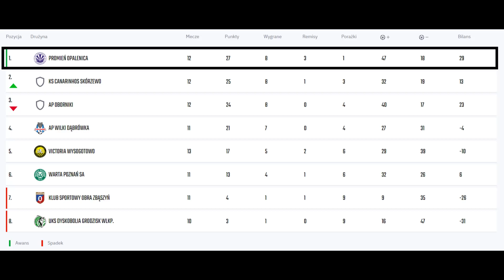NERWÓWKA do samego KOŃCA💪🔥 (Promień Opalenica - AP Oborniki) Skrót meczu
Dzisiaj gościnnie udaliśmy się do młodszych kolegów z klubu (młodzik D2), którzy zajmując I miejsce w tabeli mierzyli się z drużyną AP Oborniki🔥 Emocji i nerwów nie zabrakło do samego końca⚽💪

Kolejna wygrana w I lidze młodzika D2 🔝
W meczu na szczycie I Ligi Okręgowej pokonujemy u siebie bardzo mocny zespół z Obornik 👏
Bramki: Sewcio, Igor

Relacja: Jakub Stężycki